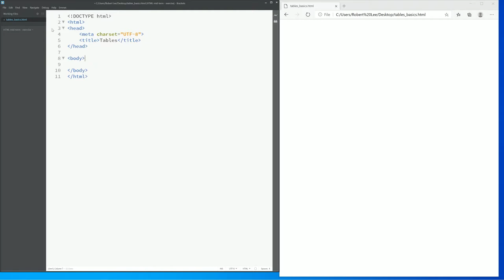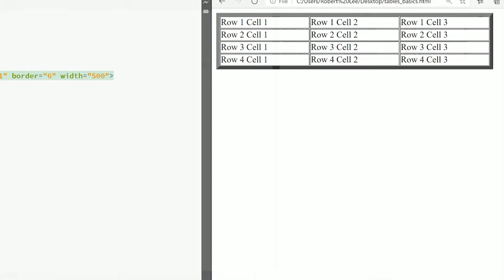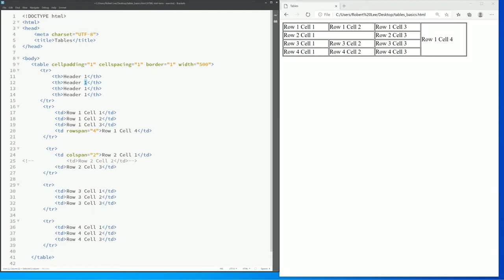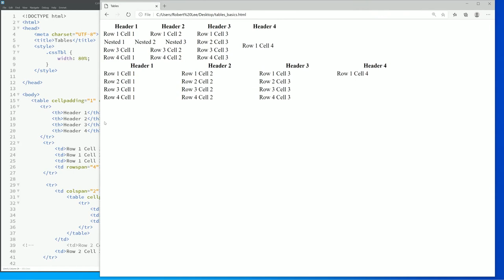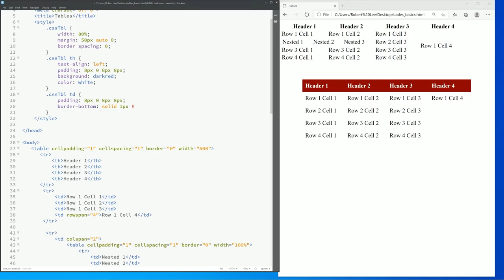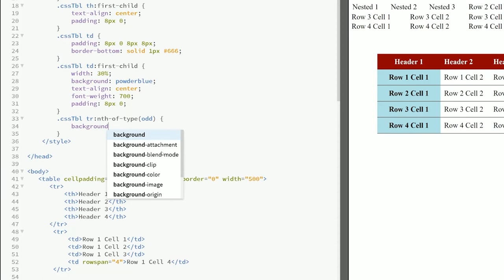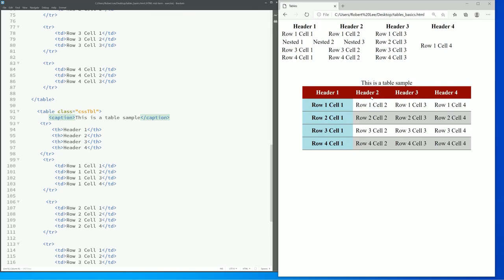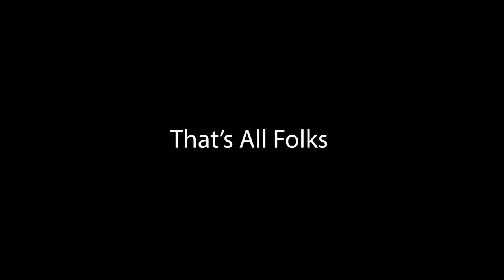HTML for Beginners — table basics and styling a table with CSS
In this video, you'll learn how to set up and table, and how to style a table using CSS.